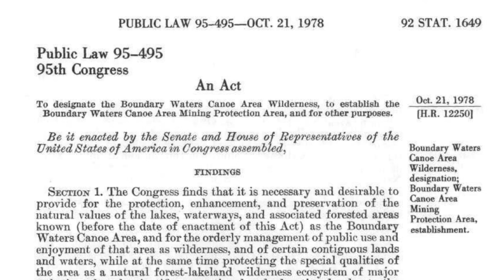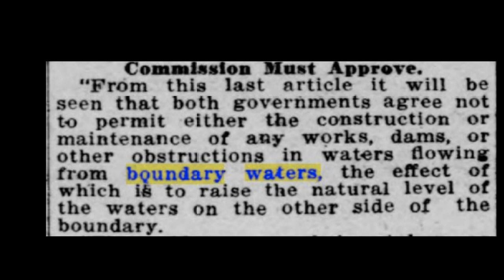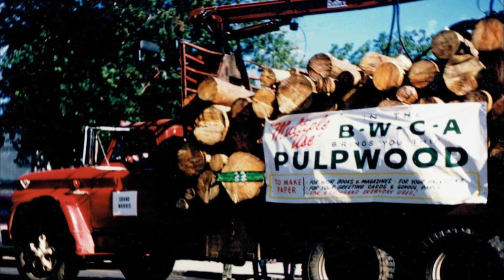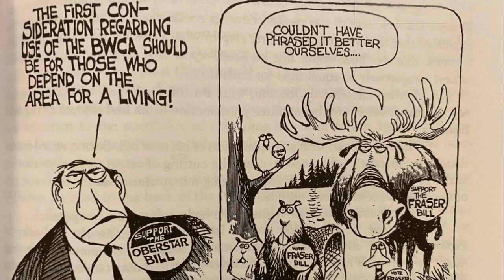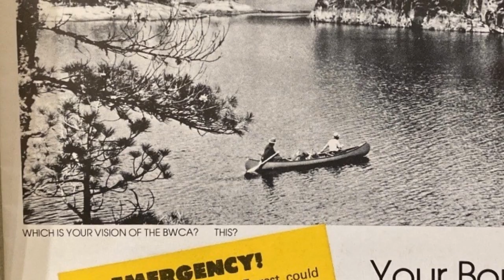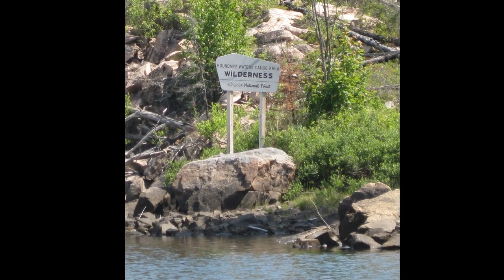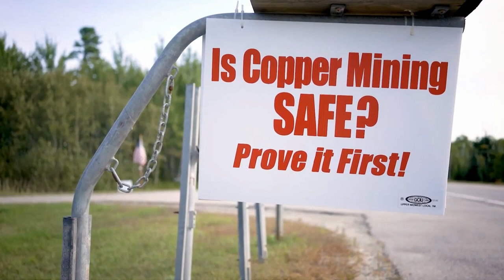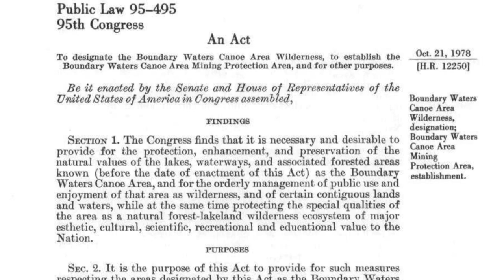Restoring Natural Barriers: The Creation of the BWCAW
This is a documentary by Ronny Hustvedt for Minnesota History Day in 2020 under the theme "Breaking Barriers in History." This came in third place for the state of Minnesota in the Junior Division and earned the "Best Use of Minnesota Historical Society Collections" topical prize from the Minnesota Historical Society.